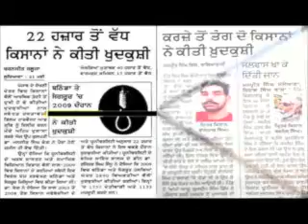Punjab Bachao ||Sultan Akhtar || writer Nirwail malupuri|| music ||Davinder kainth || 2018